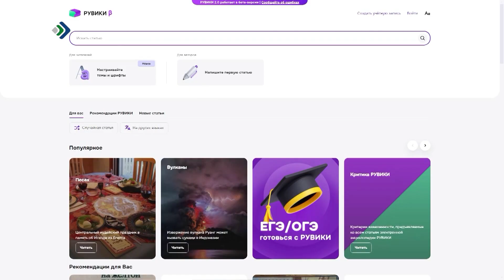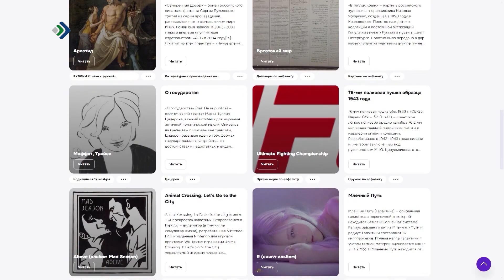Вопросы регионального управления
Ведущие эксперты-практики, политологи и ученые съехались в Сыктывкар на Всероссийскую научную конференцию